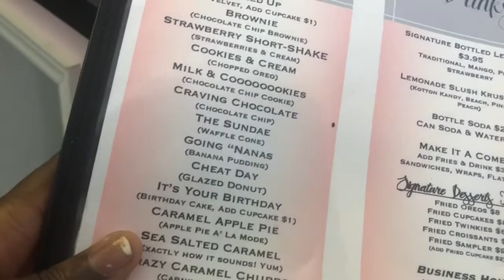TOOK MY MOM ON A DATE (VLOG)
took my mom on a date , she had a rough week so I felt like it was the only right thing to do 🙂.